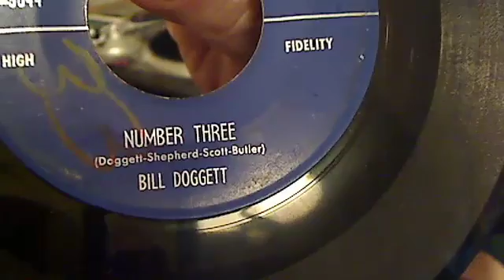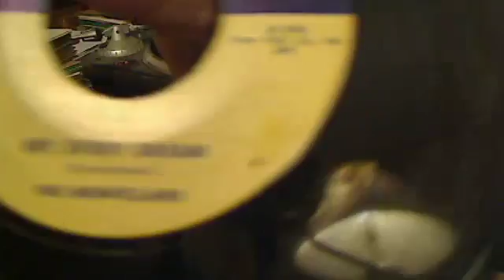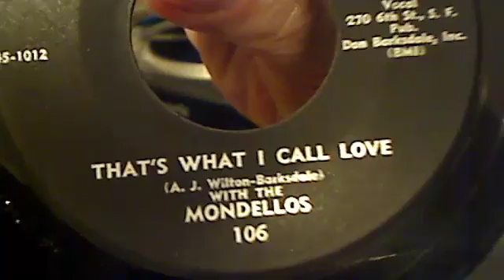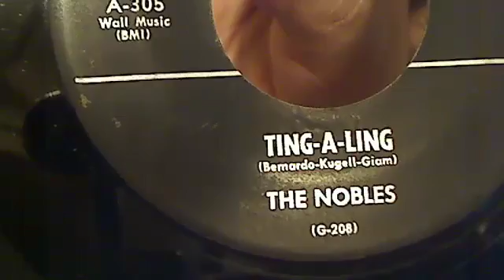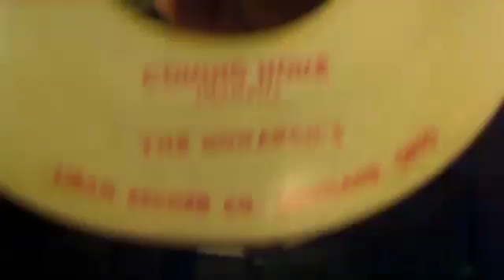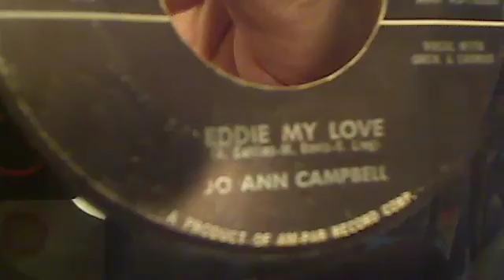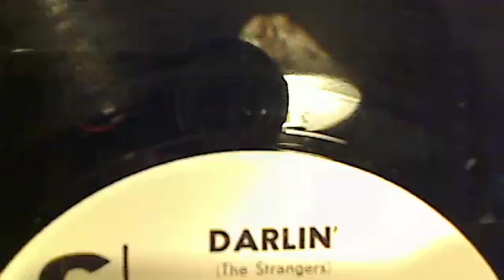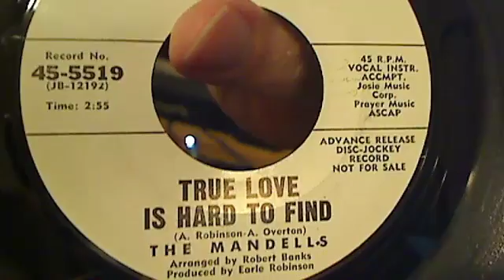JohnnyGs Vinyltreasure Show 08-13-2016 50s and early 60s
JohnnyGs Vinyltreasure Show 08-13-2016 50s and early 60s - Captured Live on Ustream